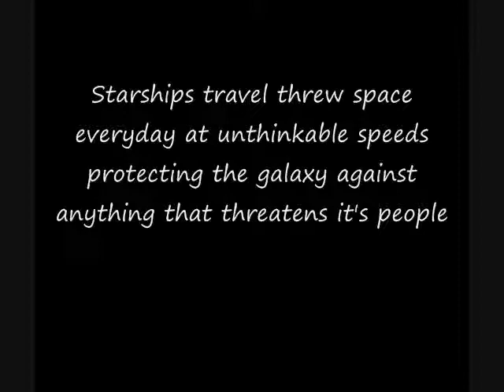Lego Star Trek - Trailer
This new series from Millenia Films will be uploaded only on the Millenia Films channel. It is not a Srgt Flame Production.

Also note that Millenia is spelled with 2 capital i's instead of small L's due to domain reasons.